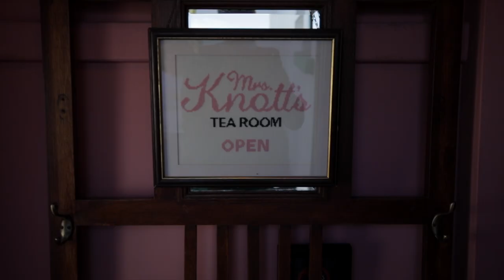How to vlog in crowds, beginners guide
This one is tough, still trying to improve my vlogging skills in crowds, but get much better at it by using these three techniques.